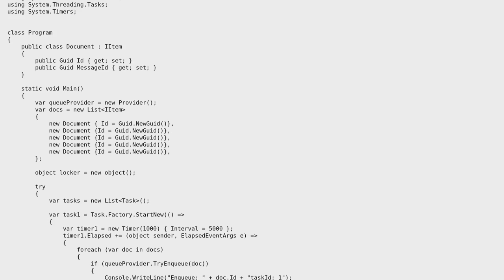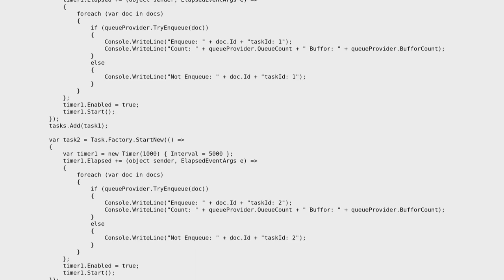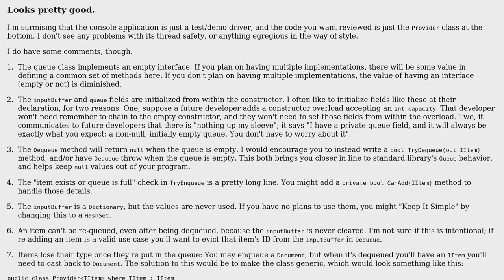Code Review: Thread safe queue with buffer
With thanks & praise to God, and with thanks to the many people who have made this project possible! You are responsible for your own actions.